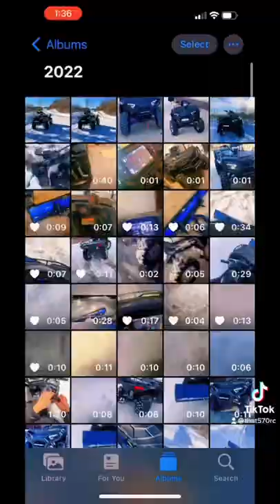Only 409 videos #570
Gopro videos coming soon

IGNORE
570,
polaris,
sportsman,
atv plowing snow,
atv plowing dirt,
atv plowing tips,
atv plowing sidewalks,
atv plowing heavy snow,
atv plowing gravel,
atv plowing driveway,
atv plowing with chains,
atv plowing accessories,
quad plowing driveway,
atv plowing gravel driveway,
plowing atv left for dead,
atv for plowing snow,
best atv for plowing snow,
atv snow tires for plowing,
chains on atv for plowing,
atv garden plow,
honda atv plowing snow,
atv plow on jeep,
atv plowing lake,
polaris atv plowing snow,
atv plowing snow youtube,
atv plowing snow video,
atv snow plowing driveway,
atv snow plowing gravel driveway,
atv snow plowing sidewalks,
atv snow plowing tips,
atv plowing tires,
atv tracks plowing snow,
atv plowing techniques,
atv plowing with tracks,
plowing with atv,
plowing with atv tips,
atv snow plowing 2021,
2wd atv plowing snow,
2x4 atv plowing snow,
2 wheel drive atv plowing snow
4wd,
polaris,
sportsman,
570,
awd,
Ride,